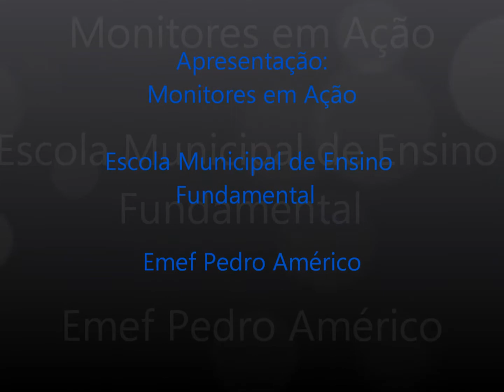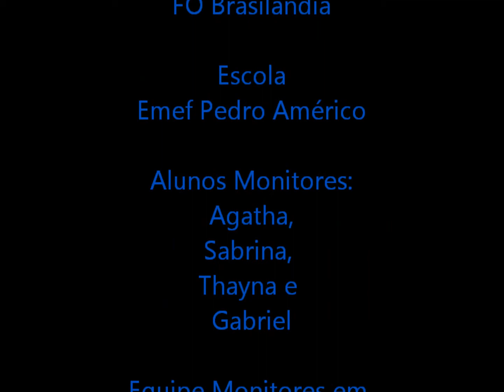Alunos Monitores Pedro Américo 2011, por Agatha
Apresentação dos Alunos Monitores da Informática Educativa da EMEF Pedro Américo - Prefeitura de São Paulo, ano de 2011.